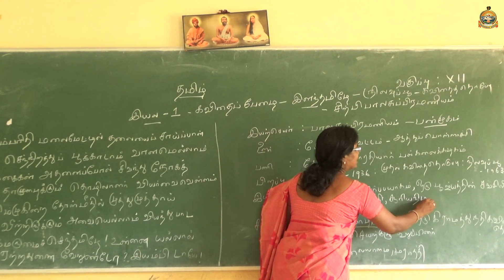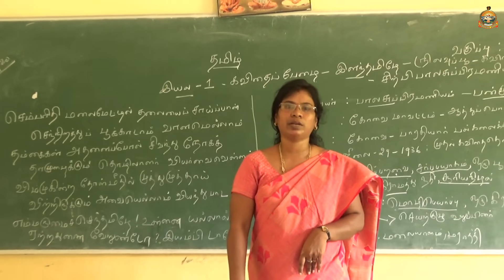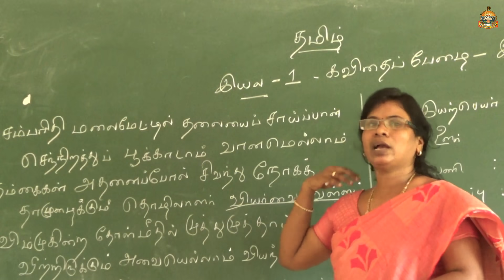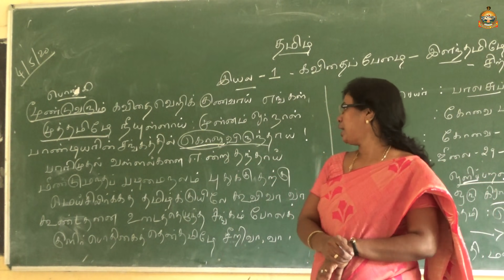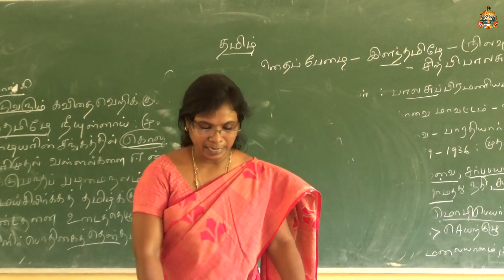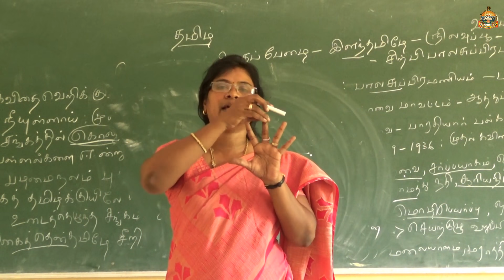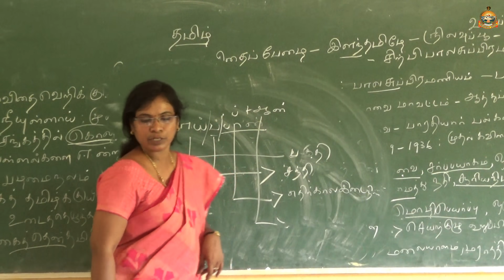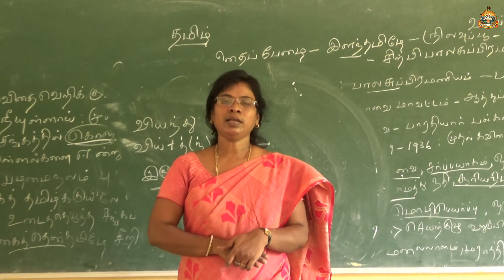12 STD Tamill Subject unit -01